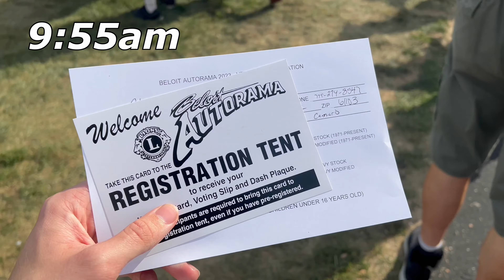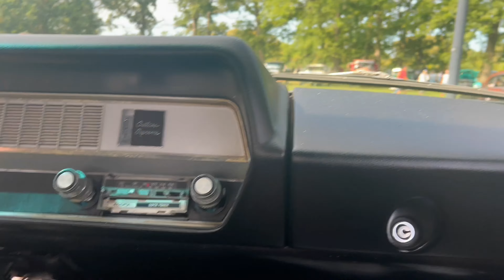Beloit Autorama 2024 (Fbody lovers delight)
On todays video I vlog my entire day from start to end starting at 4:40 am working through the day getting ready for the show with my Camaro and walking through seeing everything talking about all the beautiful cars and obviously lots and lots of Fbodys